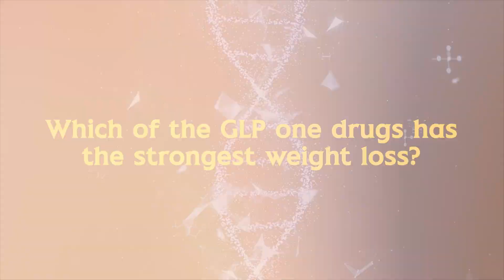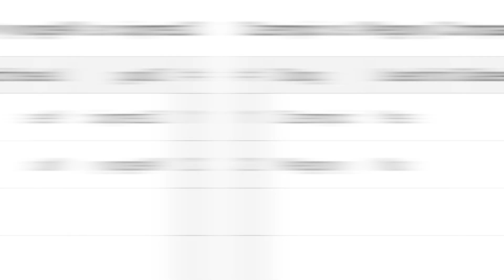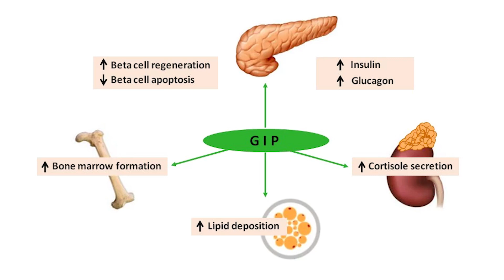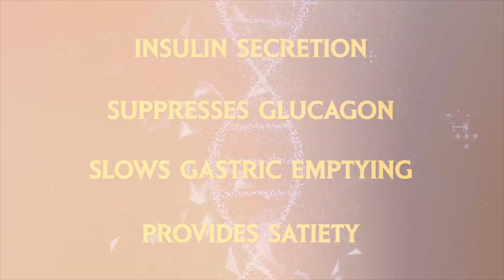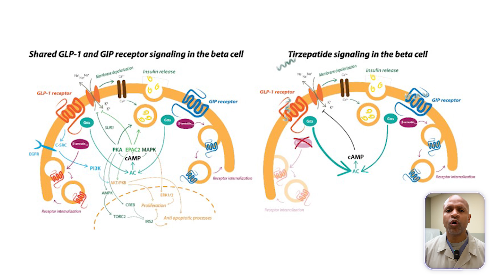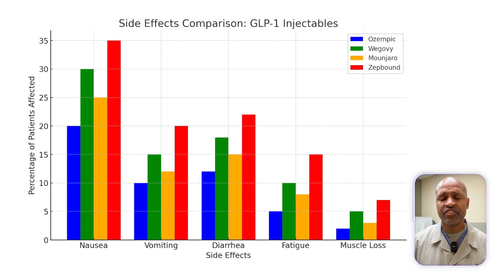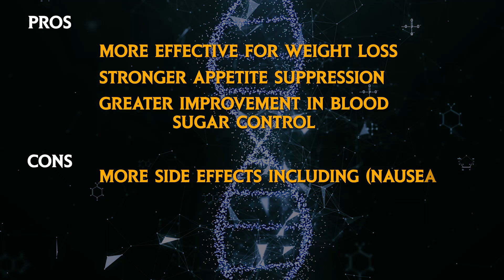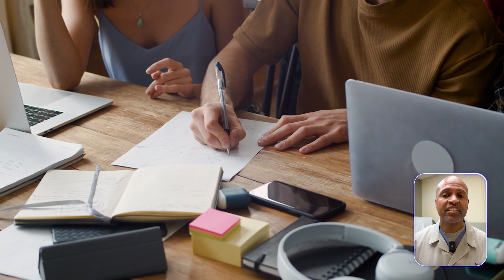This Weight Loss Drug is STRONGER Than Ozempic—But Should You Take It?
🚨 Ozempic, Wegovy, Mounjaro, & Zepbound—Which One is Best for Weight Loss?

Millions of people are turning to GLP-1 injections like Ozempic, Wegovy, Mounjaro, and Zepbound to lose weight. But what’s the difference between them? And more importantly, which one is the best?

In this video, I’ll break down the key differences between these four drugs, explaining:
✅ Ozempic vs. Wegovy – What they’re FDA-approved for & how they compare
✅ Mounjaro vs. Zepbound – Which one is the most potent?
✅ Which drug helps with weight loss the most?
✅ Pros & cons of these medications (including side effects)
✅ Why GLP-1 drugs work—but at what cost?
✅ Natural ways to mimic these drugs WITHOUT injections!

💡 Before you take a weight loss injection, watch this video to make an informed decision!

Have you tried low-carb or keto instead? Let’s discuss below!

📺 Related Videos You Should Watch:
🎥 Natural Ozempic Alternatives: [Link Here]
🎥 Ozempic Pill vs. Injection: Which is Better? [Link Here]

📢 Follow Me for More Science-Based Weight Loss Insights:
🎙 Podcast: [Insert Link]

30 Viral Hashtags for YouTube Search Visibility

Video Timeline:
Concise Video Timeline (21-Minute Format)
[0:00 - 1:30] Dramatic Hook & Teaser – “Everyone is asking for these drugs, but should they?”

[1:30 - 4:00] Why Most of My Patients Don’t Use These Medications – How low-carb, keto, and carnivore mimic GLP-1 effects naturally.

[4:00 - 7:00] Ozempic vs. Wegovy – Key differences in FDA approval & dosages.

[7:00 - 10:00] Mounjaro vs. Zepbound – Why Mounjaro & Zepbound activate GLP-1 + GIP.

[10:00 - 13:00] Which Drug Works BEST? – Weight loss comparison – Zepbound leads, but at what cost?

[13:00 - 16:00] Pros & Cons of Using Stronger GLP-1 Drugs – More powerful = more side effects.

[16:00 - 18:30] Lesser-Known Facts About GLP-1 Drugs – GIP’s role in obesity & muscle loss risk.

[18:30 - 20:00] Why Many People Regain Weight After Stopping These Drugs – How to sustain weight loss without injections.

[20:00 - 21:00] Call to Action & Next Steps – Watch Natural Ozempic Alternatives next, Subscribe & Comment!